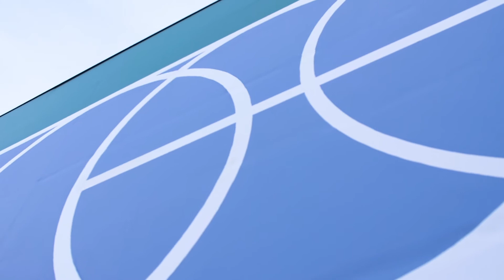MAKE MY DAY – teaser Amandine Guruceaga, Valentin Guillon & Prosper Legault / by WIPART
Depuis 2017, WIPART propose des vidéos réalisées dans l’intimité des ateliers d’artistes. Les regards d’Adrianne Louet et Claude Quéré viennent éclairer des œuvres en cours de réalisation expliquées par les artistes elleux-mêmes.

Pour PROJETS, WIPART propose deux nouveaux formats : MAKE MY DAY, une plongée dans l’univers d’un.e artiste à travers un reportage mettant en lumière son processus artistique : ses influences, son parcours, ses œuvres. Et EXPLORE, une interview d’artistes et/ou commissaire au sein de leur exposition au format vidéo et podcast.

* Retrouvez tous les MAKE MY DAY sur le site de PROJETS media